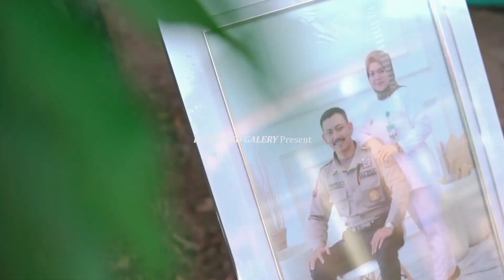Barbielook and hotcool Makeup ala kak nisa || ulah kita saat gabut#makeup